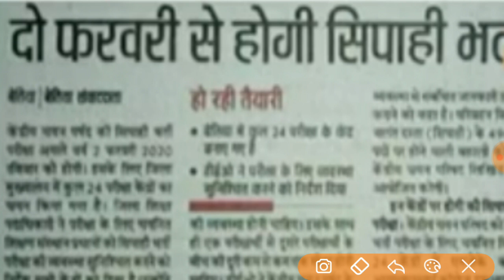Up police new vacancy 2020,up police 52000 new bharti 2020,up police new bharti 2020,upp letest news